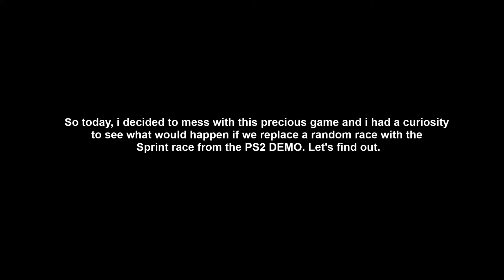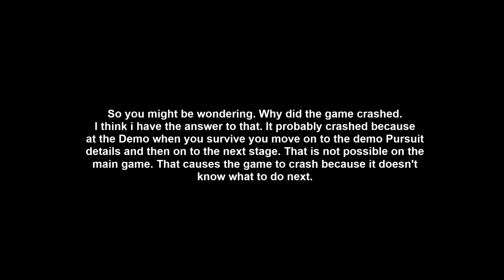PS2 DEMO Race Switch Mod - Need For Speed Most Wanted 2005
▶Make sure to leave a 👍 𝗟𝗜𝗞𝗘 👍 if you liked the video!
TAGS (Ignore):
mclearn,nfs most wanted alpha,nfs beta,nfs most wanted beta,
nfs mw supra,chat gpt,bmw m3 gtr,ford,nfs carbon,
nfs most wanted 2005 graphics mod,nfs most wanted remastered,
nfs most wanted heat level 10,nfs mw remastered,
nfs most wanted 2012,nfs mw funny highlight,
need for speed mods,nfs most wanted mods,
nfs unbound,need for speed unbound,nfs most wanted 2005 beta,
need for speed most wanted 2005 graphics mod,
nfs most wanted 2005 epic chase,need for speed most wanted 2005 remastered,
best racing game,nfs most wanted cops,nfs mw 2012,
need for speed most wanted,nfs most wanted,
best nfs game,nfs heat 10,nfs mw police,nfs,nfs mw,need for speed,
best need for speed game,nfs 2022,nfs most wanted blacklist 15,
most wanted,blacklist 15,nfs most wanted blacklist,
nfs most wanted 17 years later...,nfs most wanted race,
why nfs most wanted is so good,nfs mw gameplay,nfs most wanted gameplay,
final pursuit,most wanted 2005,nfs most wanted videos,
rpcs3,nfs mw 2005,nfs most wanted 2005,nfsmw,
need for speed most wanted 2005,nfs most wanted final pursuit,
nfsmw all blacklist cars,nfs mw blacklist 15,nfsmw all blacklist race,
nfs mw rework,need for speed most wanted redux,nfsmw redux 2022,
nfsmw redux,nfs most wanted redux 2022,pepega mod,
nfs most wanted redux,most wanted redux,pepega edition,
most wanted redux 2022,nfs most wanted redux update 2.3,
need for speed most wanted mods,nfsmw graphics mod,
nfs most wanted graphics mod,most wanted graphics mod,
nfs most wanted car mods,nfs most wanted pink slip,blacklist,razor,
need for speed most wanted beta content mod,nfs most wanted 2012 beta mod,
nfs mw beta content mod,nfs most wanted ps2 demo,nfs beta mod,
nfs most wanted beta content mod,need for speed most wanted beta,
nfs most wanted beta content,nfs beta materials,nfsmw beta content mod,
nfs most wanted beta mod,nfsmw beta mod,nfs mw beta,nfs beta content,
nfs most wanted beta version,nfs most wanted 1.4,
nfs most wanted beta version download,most wanted rog,
nfs most wanted rog,nfs most wanted 2 beta,nfs mods,
nfs most wanted return of roger,nfs most wanted extra options,
mods need for speed,nfs most wanted demo,secretos need for speed most wanted,
vince kilic,fiat punto,lexus is300,vic nfs most wanted,mia townsend,
extra options,race with vic,mw05,tollbooth challenge,
nfs most wanted rework 2.0,big lou mitsubishi eclipse,
nfs mw plak graphics,nfs most wanted redux v3,most wanted redux 2023,
redux,nfsmw beta,nfs most wanted 2005 reshade,
need for speed most wanted redux v3,nfs most wanted skyline r34,
nfs beta challenge series,nfs most wanted redux 2023,nfs mw ronnie
,nfsmw redux v3,nfs mw redux,need for speed redux,demo 2005,
nfs mod,nfs redux,nfs mw reshade,most wanted beta,
nfsmw widescreen fix,nfs most wanted 2005 car sounds,
nfs most wanted reshade,rockport city,nfsmw xbox 360 stuff,
nfs mw redux v3,nfsmw night mod,nfs most wanted pepega edition,
razor ford mustang gt,beta nfs mw,nfs mw reshade mod,nfsmw redux 2020,
nfsmw pepega,mw redux,nfs redux v3,ps2 demo,nfsmw gallardo,
nfsmw 2020 redux,nfs most wanted online,blacklist 16,junkman,
need for speed most wanted redux all cars,redux nfs most wanted,
nfsmw windows 11,need for speed most wanted redux 2023